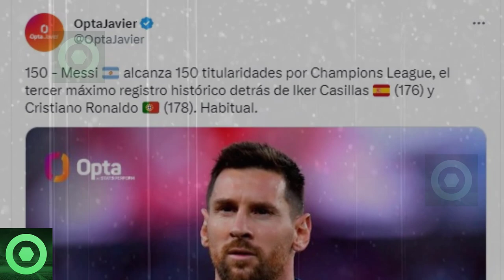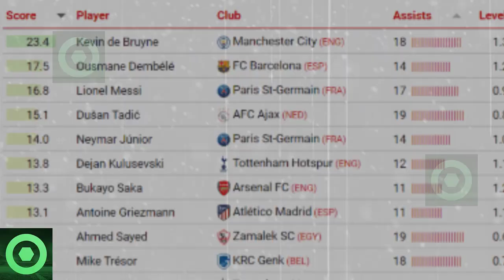🔴🏆¡𝗗𝗲𝗺𝗼𝗹𝗲𝗱𝗼𝗿!🏆 𝗡𝘂𝗲𝘃𝗼 𝗗𝗼𝗯𝗹𝗲 𝗟𝗼𝗴𝗿𝗼 𝗗𝗲 LEO MESSI 𝗤𝘂𝗲 𝗗𝗲𝗷𝗮 𝗔 𝗧𝗼𝗱𝗼𝘀 𝗖𝗼𝗻 𝗟𝗮 𝗕𝗼𝗰𝗮 𝗔𝗯𝗶𝗲𝗿𝘁𝗮 🟥